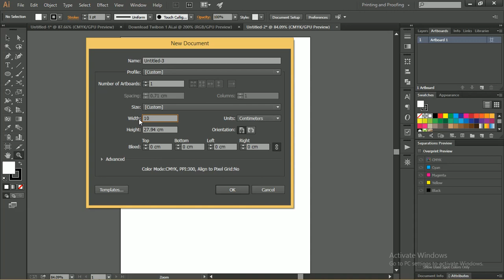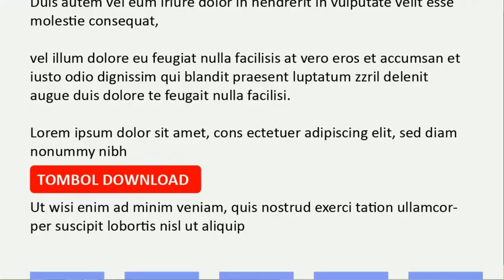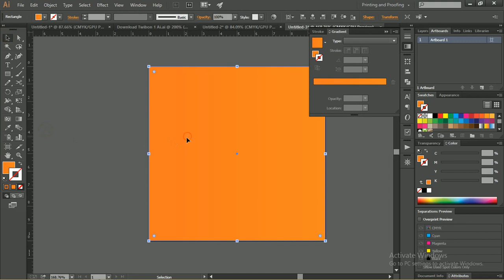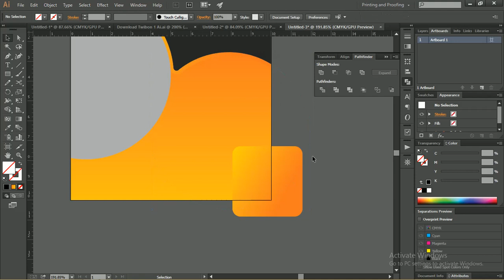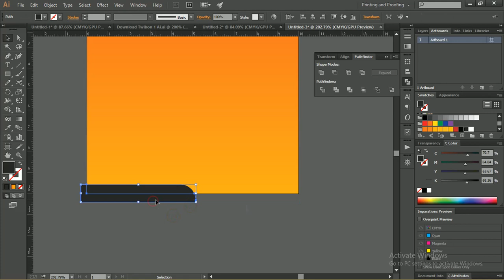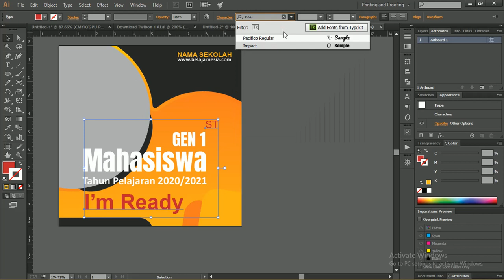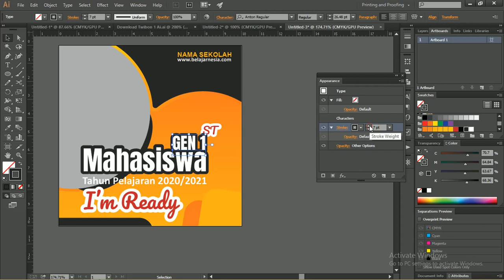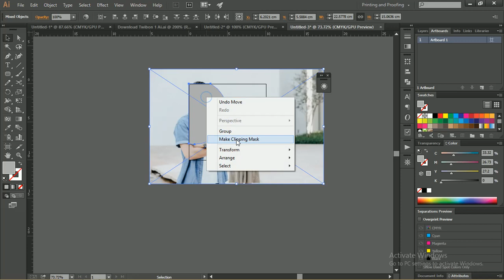Free File : Cara Mudah Desian Twibbon Sekolah Illustrator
Salam bahagia untuk teman-teman kali ini kita akan membahas tentang twibbon yang lebih tepatnyaFree File : Cara Mudah Desian Twibbon Sekolah Adobe illustrator

Diartikel ini akan menjelaskan tentang beberapa desain yang admin sudah buatkan dengan menggunakan Adobe illustrator

Jika teman-teman ingin menggunakan template desain ini bisa langsung cek saja untuk bagian file nya ada didalam artikel

Apakah Itu Twibbon

Twibbon merupakan sebuah bingkai yang dibuat dengan semarik mungkin yang digunakan untuk menggambarkan postingan dengan tujuan tertentu.

Selain itu, twibbon juga bisa teman-teman gunakan sebagai media promosi, dukungan, pamflet atau banner dilengkapi dengan foto yang dipadukan oleh bentuk frame atau

Border yang di edit dan di desain sedemikian rupa agar tampilan desain lebih terlihat bagus dan menarik.

Download Twibbon Sekolah Adobe illustrator Dan  Gratis

Apakah Peran Twibbon
Dalam twibbon mempunyai peran sangat penting sebuah acara seperti challenge, perlombaan dan lainnya.

Dengan begitu, twibbon yang kalian buat pasti akan dilihat oleh banyak orang, sehingga promosi yang kalian lakukan bisa dilakukan.

Dalam pembuatan sebuah twibbon pasti mempunyai tujuan yaitu supaya foto yang kalian cantumkan didalam twibbon dapat menjadi indah dan bisa digunakan untuk pembuatan promosi.

Untuk promosi yang dimaksud bisa kalian gunakan di berbagai macam seperti didalam sebuah produk, event, social campaign, dan masih banyak lagi.

Jika teman-teman membuat desain twibbon yang dibuat semenarik mungkin dan dilihat banyak orang, maka semakin banyak pula orang akan tertarik dengan promosi yang kalian buatkan.

Jadi, hal yang harus kalian lakukan untuk pembuatan twibbon adalah usaha untuk membuat desain yang bisa menarik perhatian orang lain.
Manfaat Twibbon Adobe illustrator
Dalam penggunaan twibbon pada saat ini merupakan suatu alternatif yang biasanya di gunakan oleh kebanyakan orang untuk sebuah promosi, entah promosi produk atau yang lainnya.

Dan hal tersebut bisa bermanfaat untuk kalian, contohnya ketika akan mealaksanakan sebuah kompetisi,  maka cara sederhana yang harus kalian perlu lakukan yaitu membuat desain twibbon semenarik mungkin

Dengan begitu, kompetisi tersebut dapat diikuti oleh banyak orang yang mengikutinya.

Bukan hanya manfaat saja, twibbon juga memiliki beberapa fungsi yang bisa kalian simak di bawah ini:
Bisa di gunakan untuk membuat poster
Untuk banner di halaman facebook
Sebagai alat media promosi
Sebagai alat media dukungan.
Sebagai banner, poster untuk beberapa acara tertentu. Dll.